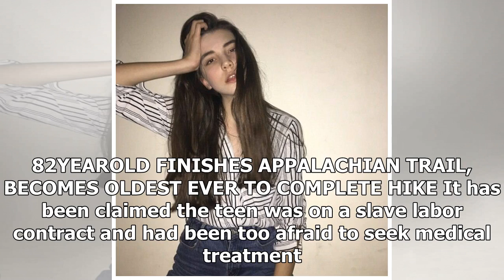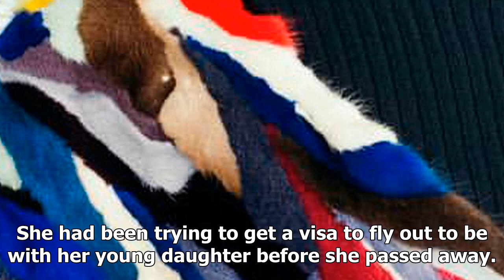- Health NewsModel, 14, collapses and dies after 12-hour fashion show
Model, 14, collapses and dies after 12-hour fashion show
health news, health, news, health tips, malayalam sex health tips, health tips in telugu